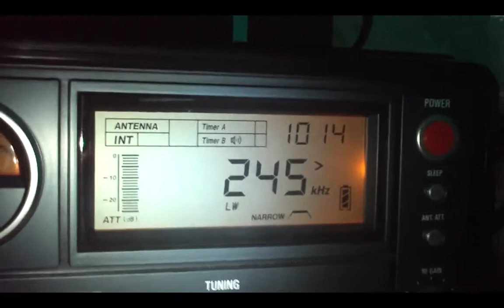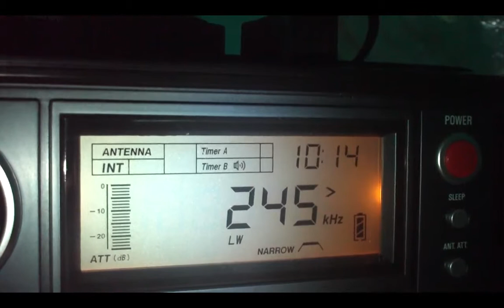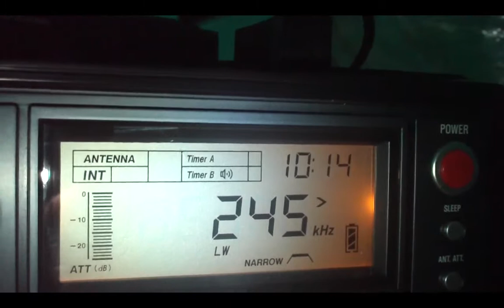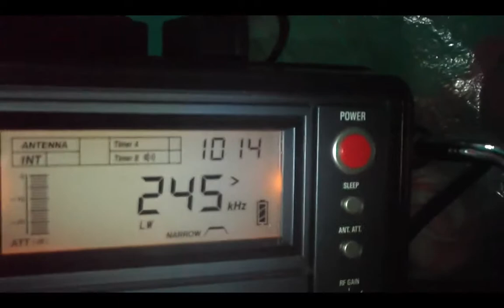245 khz NDB ( Non Directional Beacon )YBA Airport Alta Floresta , Mato Grosso , Brazil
245 khz NDB ( Non Directional Beacon )YBA Airport Alta Floresta MT Brazil Mais DX